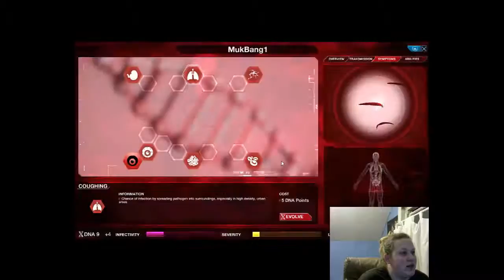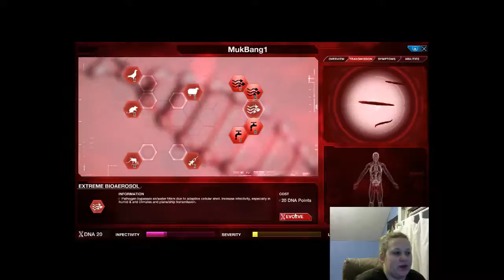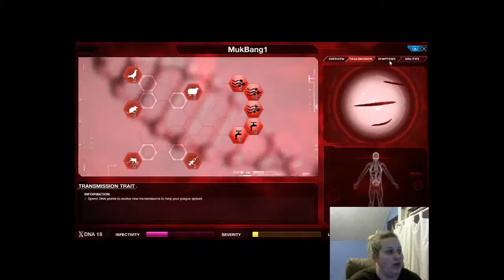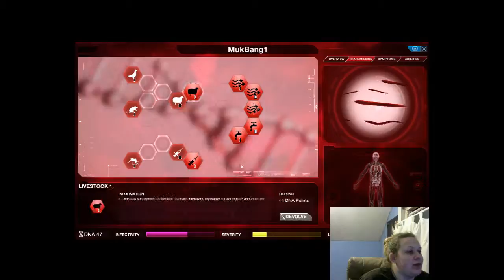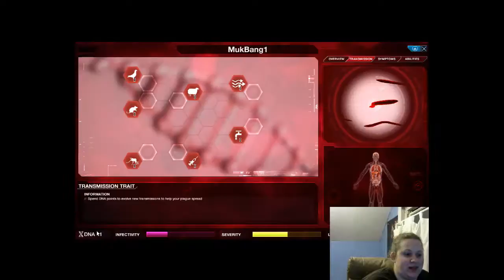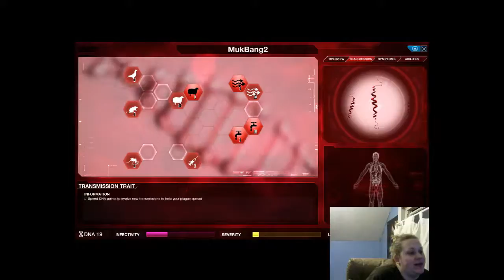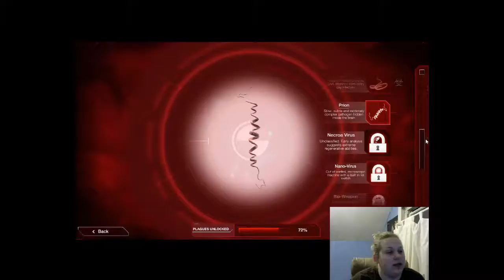Plague Inc - MUKBANG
Welcome to my Plague Inc Mukbang. What is Mukbang you may ask? Watch this Plague Inc let's play to see my American version. Also, I beat the level that was kicking my butt last time. SUPER proud.